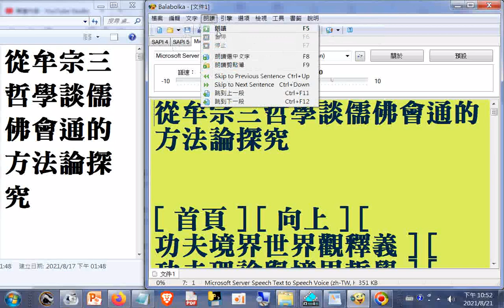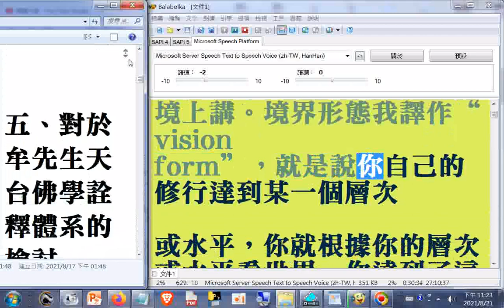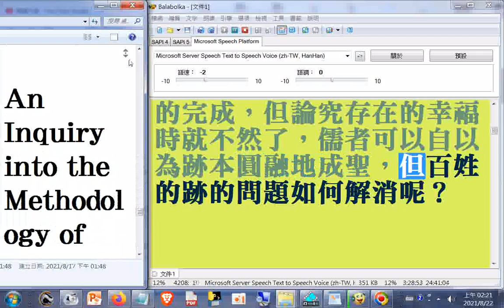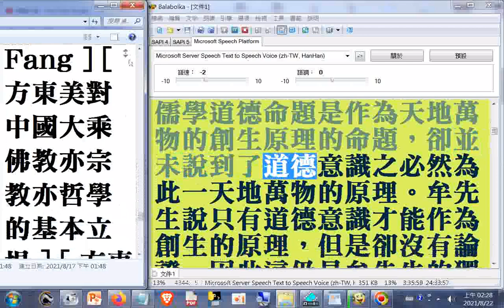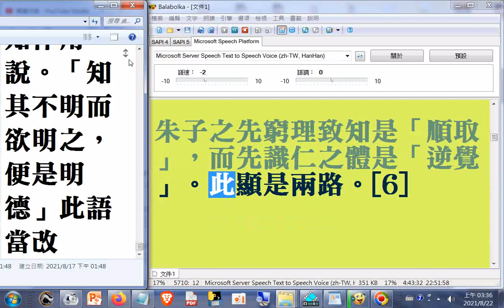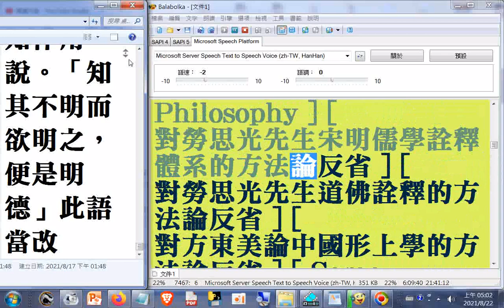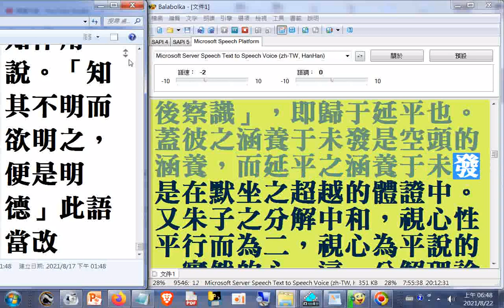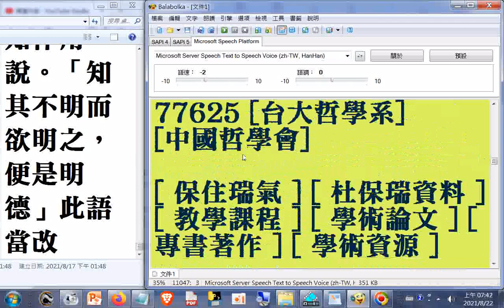哲學論文教學資料15 從牟宗三哲學談儒佛會通的方法論探究+對牟宗三詮釋朱熹以《大學》為規模的方法論反省+對牟宗三詮釋朱子中和說的方法論反省...[ 保住瑞氣 ] [ 杜保瑞資料 ] [ 教學課程 ]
+The question of the view of truth in Chinese Philosophy... [ 學術論文 ] [ 專書著作 ] [ 學術資源 ]